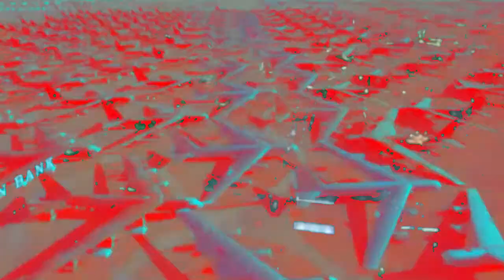Perturbator - "Humans Are Such Easy Prey" [unofficial video]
Videoclip composed by scenes of magnificent film Koyannisqatsi (1983 )